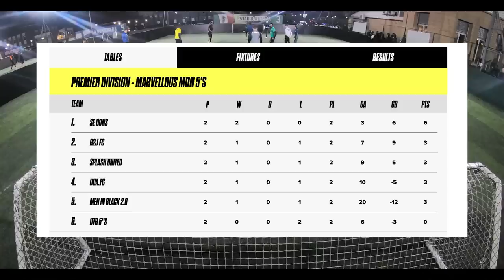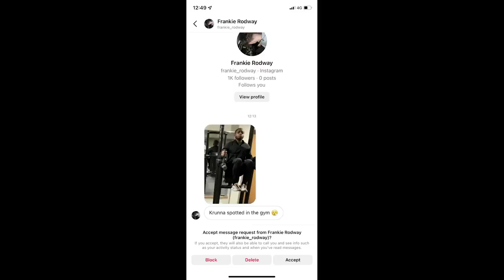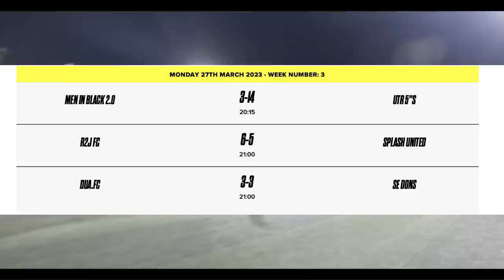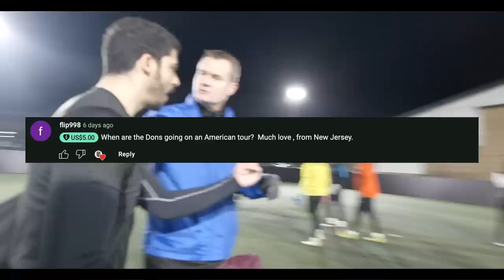WICKED WENZDAYS EP13 | 'ZAK ANSAH PLAYS' | SE DONS vs DUA